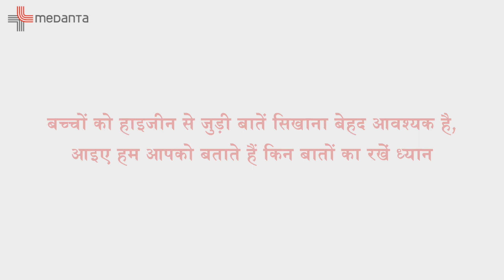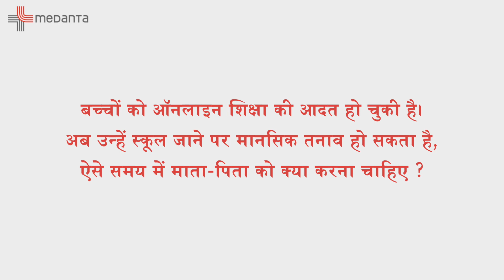Backtoschool | Medanta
विशेषज्ञों की मानें तो कोविड के बाद माता-पिता को बच्चों को स्कूल भेजने से पहले कुछ खास बातों पर ध्यान देने की सख्त जरूरत है। आइए डॉ. मनिंदर सिंह धालीवाल (एसोसिएट डायरेक्टर - पीडियाट्रिक क्रिटिकल केयर यूनिट, मेदांता, गुरुग्राम) से जानते हैं कि माता-पिता को किन बातों का ध्यान रखना चाहिए। इस बारे में जानने के लिए यह वीडियो ज़रूर देखिये।